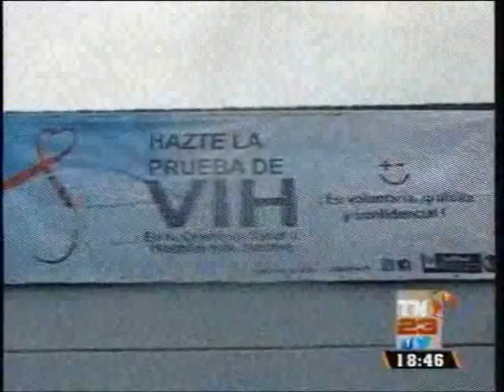ONU soliciota apoyo para infectados de VIH TN23 1846